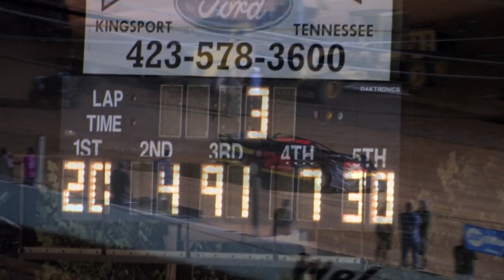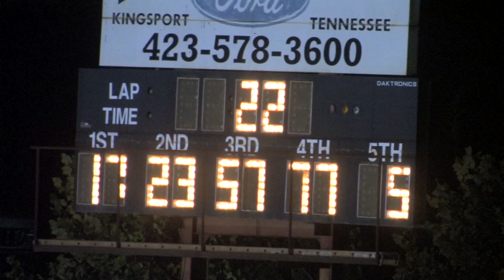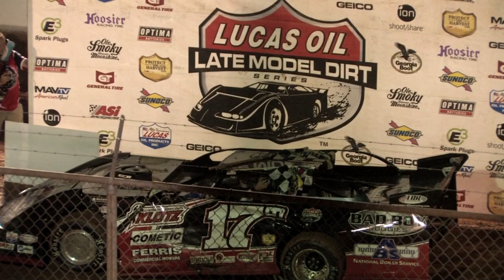Lucas Oil Series | Volunteer Speedway | Aug. 24, 2014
Video shot and owned by
Richard & Tammy Ford
I own "ALL RIGHTS" to this footage!
Speedway Videos Production